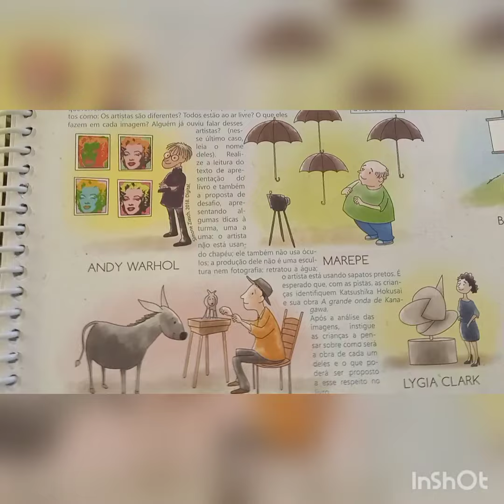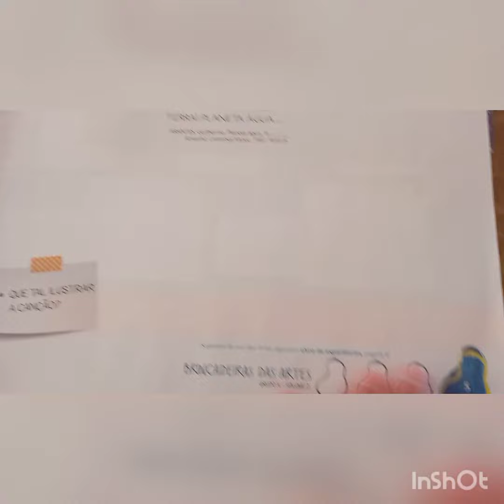G4 Tia Aline - 04/08/21